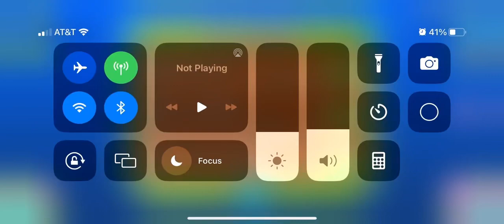Playing my unfinished gd levels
Not because I don’t want to upload them but because I don’t have an exact time to finish them.